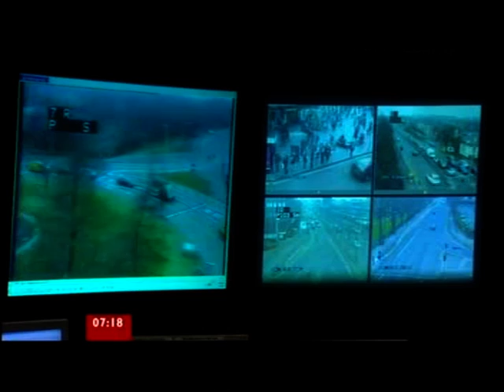Potholes: 11 year backlog (Pt. 2 of 3) - feat. Maria McCarthy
This piece first broadcast on 15 Mar 2012. Televised on UK's national television BBC One. Programme (Program) -- Breakfast.